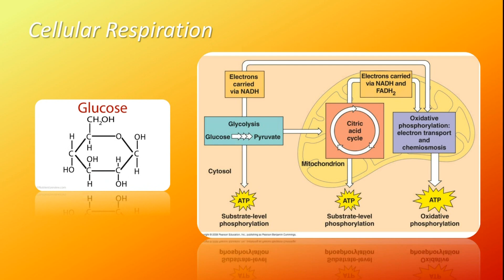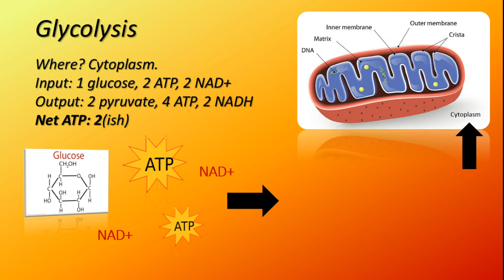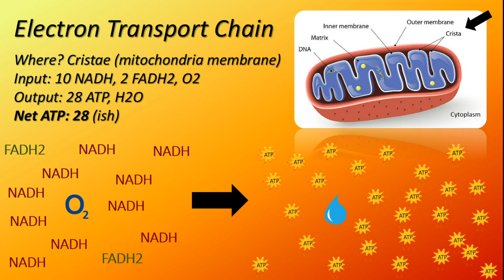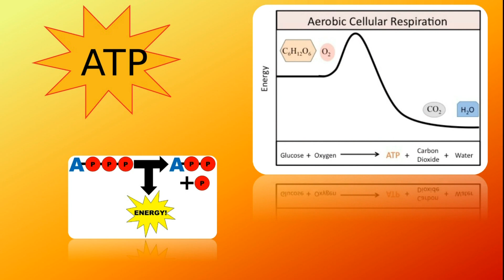Cellular Respiration Song (to Stay Stay Stay)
Song on ATP and Cellular Respiration

Lyrics:
So this songs about cellular respiration
Cells use it to make energy, for themselves
We get the energy from our friend, glucose
6C H12 O6, Okay.

Three stages we’re gonna talk about them
Glycolysis, Krebs Cycle, Electron Transport Chain
NADH, FADH2, Acetyl CoA
And of course, it all produces

ATP
 our cells use it for all of their energy
respiration makes potential energy
all in the form of ATP

Glycolysis starts us off in the cytoplasm
With Glu, 2 ATP &NAD (plus)
Glucose splits, two pyruvate, with 4 new ATPs
Yield just two cuz
we invested two

next step’s intermediary
make Acetyl CoA in the
intermembrane space
no ATP here
In mitochondrial matrix
The Krebs cycle happens
Two ATP made here
CO2 is waste

Next…one happens in the cristae
ETC coupled to ATP Synthase
ATP produced all over the place (~28)

ATPs
anaerobic is bad at making many
of the molecule ATP

ATP
exergonic so it produces naturally
oh all this ATP